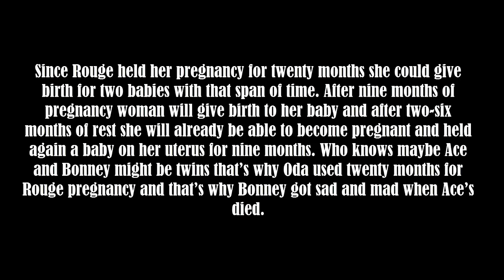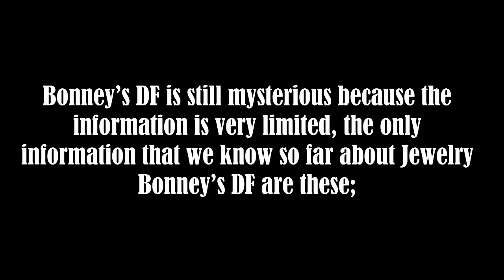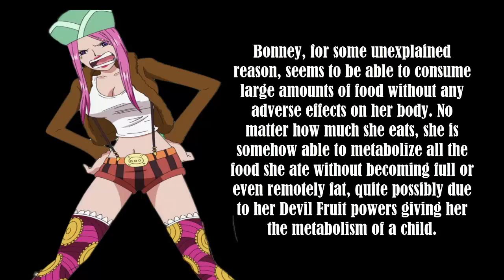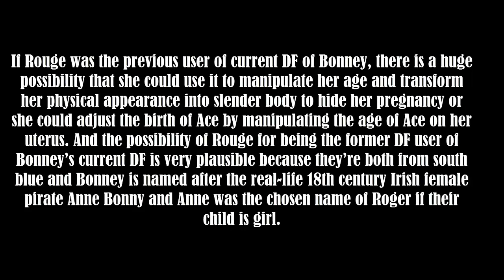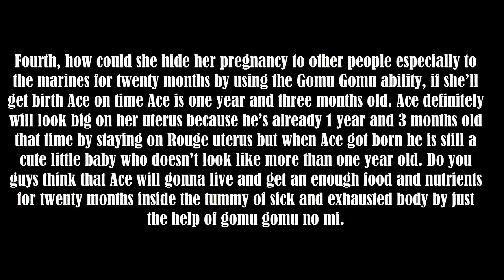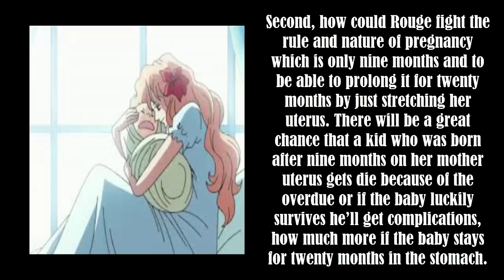Portgas D. Rouge power revealed theory 30 - one piece 759 english sub full episode & beyon